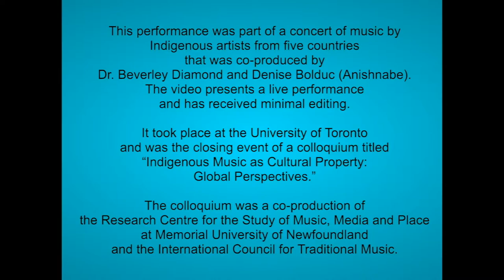MMaP Special Event: Global Spirit - John Carlos Perea with guest Frode Fjellheim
Global Spirit was a concert that served as the culmination of a four-day colloquium (sponsored by the International Council for Traditional Music and the Research Centre for the Study of Music, Media and Place in 2008) on Indigenous song and dance as cultural property. Indigenous and other scholarly participants came from Canada and the U.S. as well as Argentina, Hawaii, Australia, New Zealand, Norway and Finland. They shared concerns about appropriation and discussed the responsibilities of song knowledge. The mismatch of Indigenous concepts with ideas of intellectual property were evident to all.

One symposium participant noted that the final concert would “model” Indigenous protocol about song knowledge. An article has been published about this:

“Performing Protocol: Indigenous Traditional Knowledge as/and Intellectual Property,” (with Aaron Corn, Frode Fjellheim, Cheryl l’Hirsondelle, Moana Maniapoto, Allan Marett, Taqralik Partridge, John Carlos Perea, Ulla Pirttijäarvi and Per Niila Stålka.) In Jennifer Post, ed. Readings in Ethnomusicology, Vol. 2. New York: Routledge. 17-35, 2018.

Perea, John Carlos with Fjellheim, Frode. "Global Spirit - John Carlos Perea with guest Frode Fjellheim." Recorded May 4, 2008, at Walter Hall Faculty in the Edward Johnson Building, University of Toronto, Toronto, Canada. 13:17